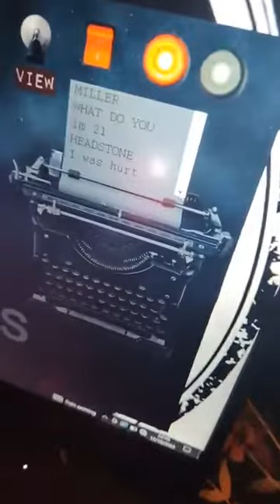tea rooms ghost hunt was an old chapel